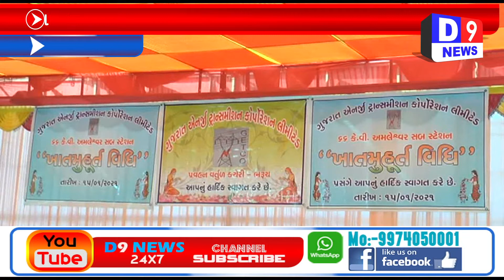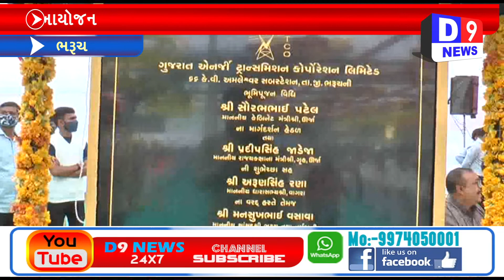D9NEWSભરૂચ જીલ્લાના ત્રણ સ્થળ પર કોરોનાની રસીકરણ કાર્યક્રમનો પ્રારંભ